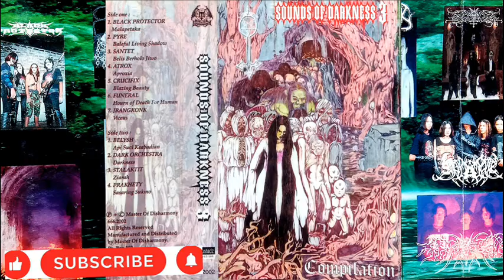kompilasi SOUNDS OF DARKNESS 3 - compilation - by aan hell darkness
VA SOUNDS OF DARKNESS 3 - compilation -

TRACK LIST

SIDE ONE
01.BLACK PROTECTOR - malapetaka 00:00
02.PYRE - balefull living shadow 02:16
03.SANTET - belis berholo jiwo 07:11
04.ATROX - aproxia 13:13
05.CRUCIFIX - bleesing beauty 17:15
06.FUNERAL - hourn of death for human 22:56
07.JRANGKONK - viceus 26:53

SIDE B
08.BLYSH - api suci keabadian 30:20
09.DARK ORCHESTRA - darkness 34:43
10.STALAKTIT - ziarah 50:01
11.PRAKHETY - sasaring sukmo 55:24

P + C MASTER OF DISHARMONY .666.2002